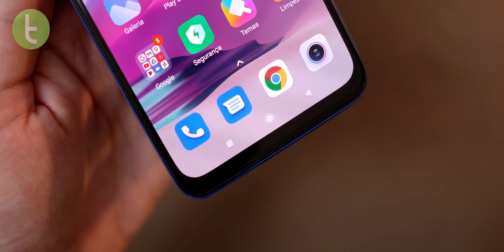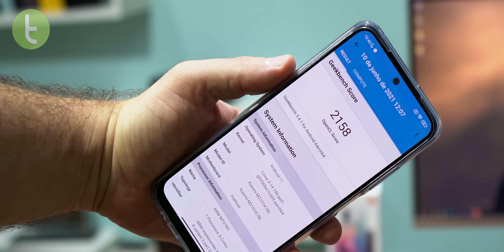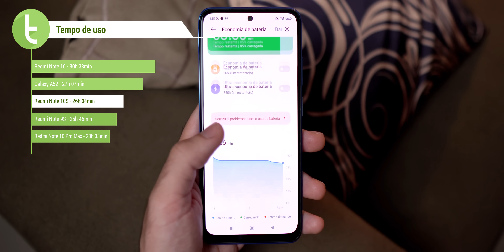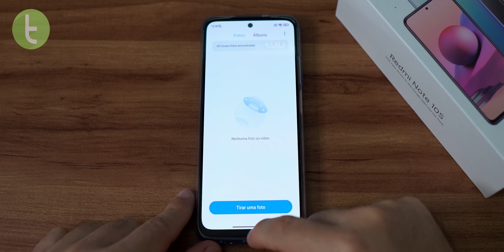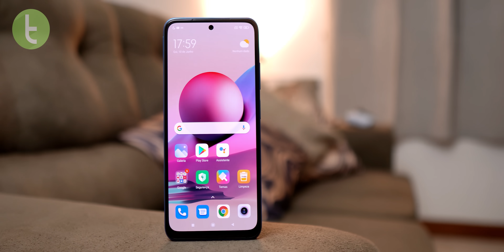REDMI NOTE 10S: modelo do MEIO sempre tem o MELHOR CUSTO-BENEFÍCIO? | Análise / Review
Normalmente o modelo do meio de uma linha é o que entrega o melhor custo-benefício, mas será este o caso do Redmi Note 10S?

Trilha: "Make You Move" - Ofshane

Capítulos

0:00 Introdução
0:32 Design
2:08 Tela
2:44 Áudio
3:14 Desempenho
4:00 Bateria
4:33 Software e recursos
5:18 Câmera
7:12 Rivais
7:40 Considerações finais